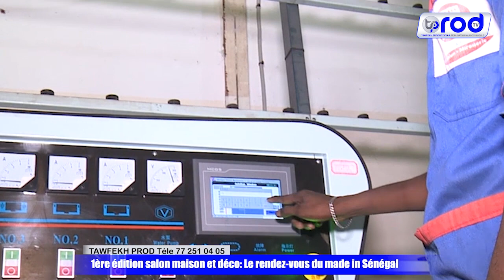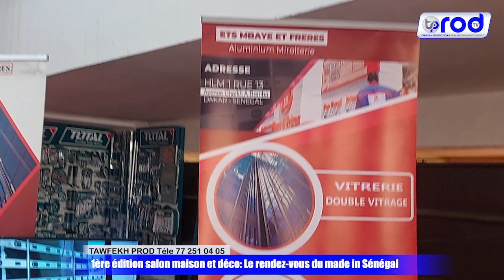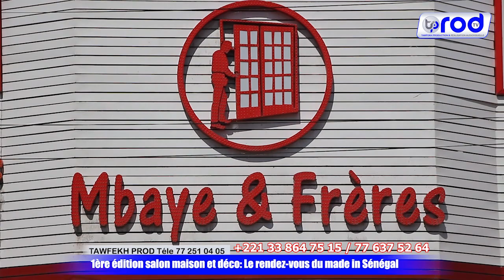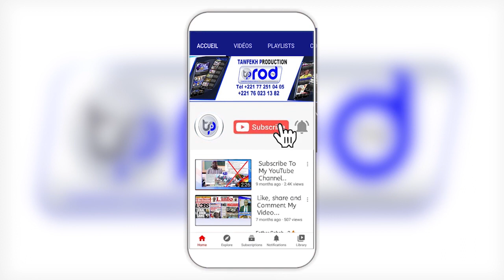ETS MBAYE & FRÈRES 1ère édition salon maison et déco Le rendez vous du made in Sénégal